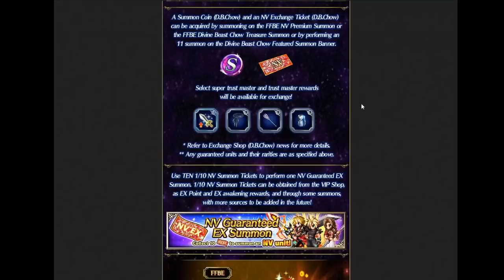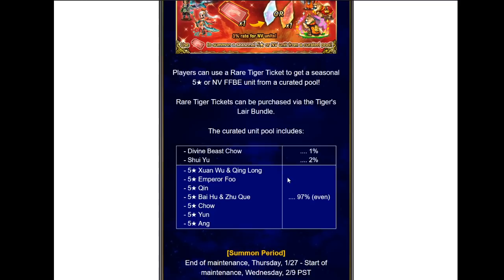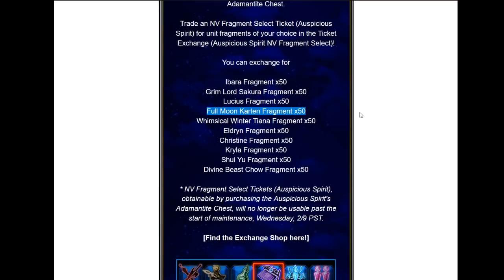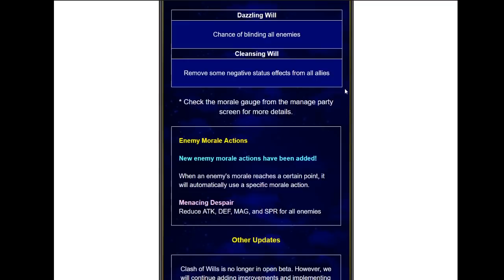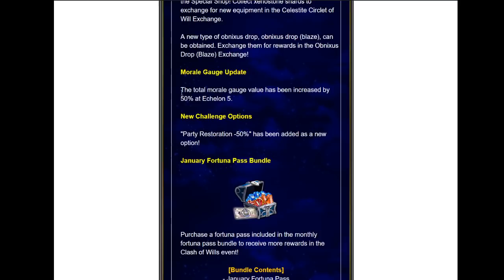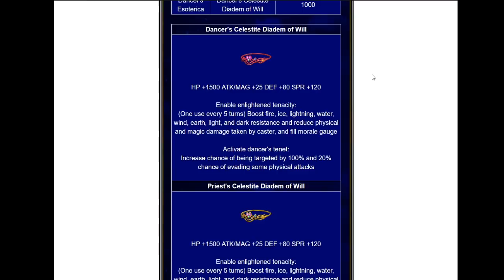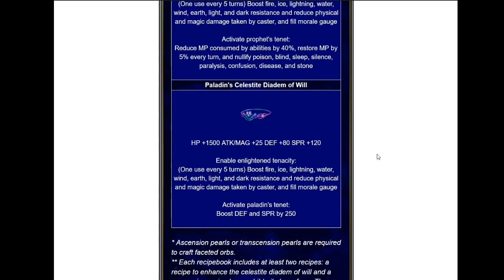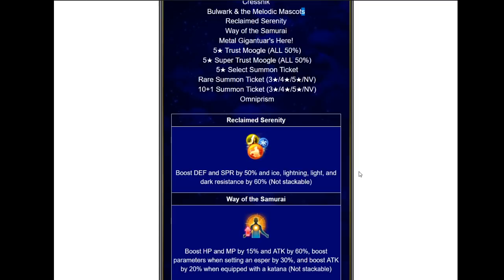Global News January 27th, 2022 w/ guest CottonC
It's time for CNY event with new Chow and... that's it! We've also got Clash of Wills season 3 with a new type of tank hat, and more! CottonC joins me to discuss it all!